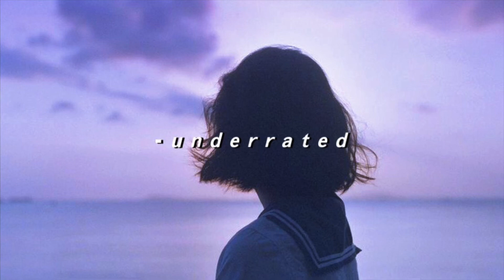𝙋𝙚𝙣𝙩𝙖𝙜𝙤𝙣- 𝙇𝙞𝙠𝙚 𝙏𝙝𝙞𝙨 (𝙨𝙡𝙤𝙬𝙚𝙙 𝙙𝙤𝙬𝙣)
(Requested)

𝗔𝗧𝗧𝗘𝗡𝗧𝗜𝗢𝗡: 𝗜𝗳 𝘆𝗼𝘂 𝘄𝗮𝗻𝘁 𝘁𝗼 𝗿𝗲𝗾𝘂𝗲𝘀𝘁, 𝗽𝗹𝗲𝗮𝘀𝗲 𝗴𝗼 𝘁𝗼 𝗺𝘆 𝗰𝗼𝗺𝗺𝘂𝗻𝗶𝘁𝘆 𝗮𝗻𝗱 𝘆𝗼𝘂 𝘄𝗶𝗹𝗹 𝗳𝗶𝗻𝗱 𝗮 𝗽𝗼𝘀𝘁 𝘄𝗵𝗲𝗿𝗲 𝘆𝗼𝘂 𝗰𝗮𝗻 𝗰𝗼𝗺𝗺𝗲𝗻𝘁 𝘆𝗼𝘂𝗿 𝗿𝗲𝗾𝘂𝗲𝘀𝘁𝘀. 𝗧𝗵𝗮𝘁 𝘄𝗮𝘆 𝗜 𝗰𝗮𝗻 𝗸𝗲𝗲𝗽 𝗯𝗲𝘁𝘁𝗲𝗿 𝘁𝗿𝗮𝗰𝗸 𝘆𝗼𝘂𝗿 𝗴𝘂𝘆’𝘀 𝗿𝗲𝗾𝘂𝗲𝘀𝘁𝘀. 𝗧𝗵𝗮𝗻𝗸 𝘆𝗼𝘂 🥺💚✨